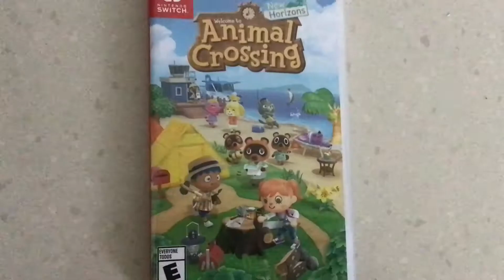Wii music but you only see dumb animal crossing clips!preview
You will miss out if you don’t : ()